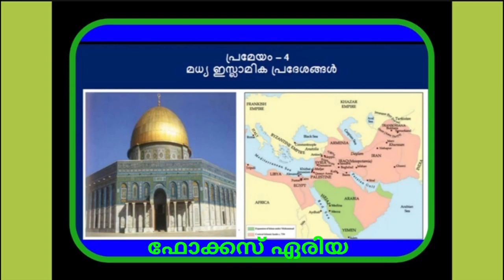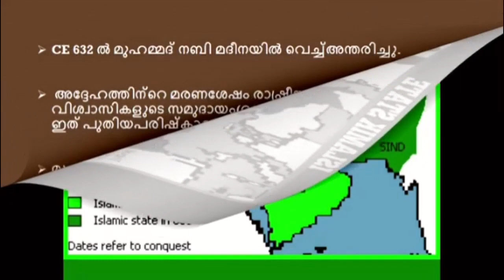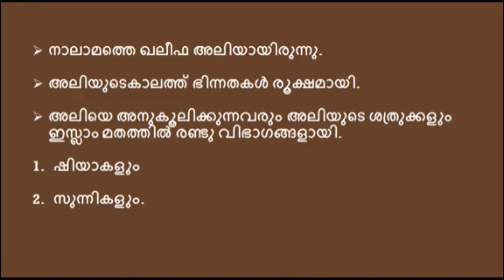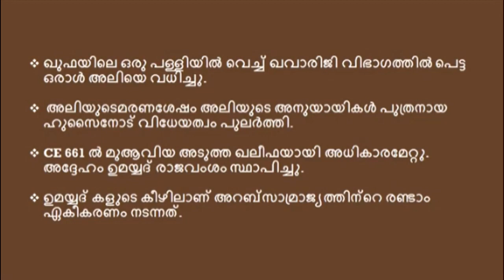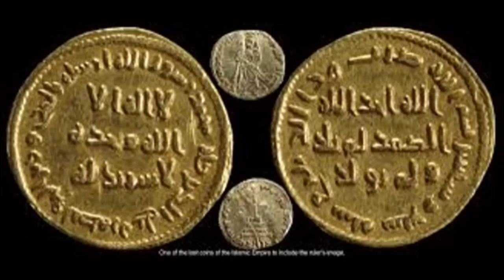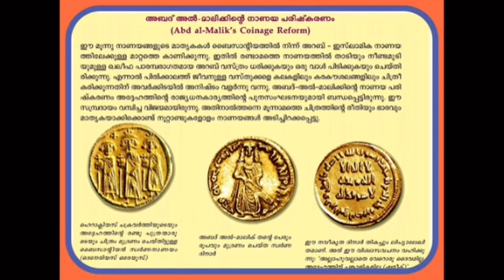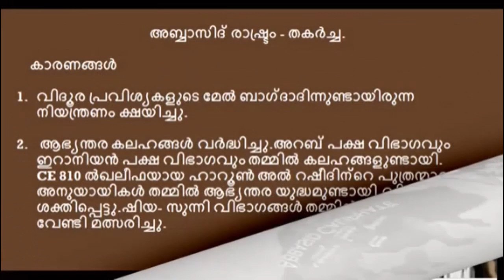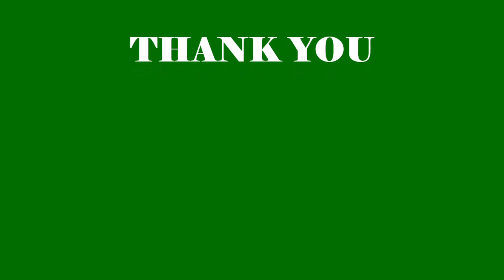PLUS ONE HISTORY | THEME - 4 | FOCUS AREA TOPICS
Plus One Focus Area - Theme-4 Topics